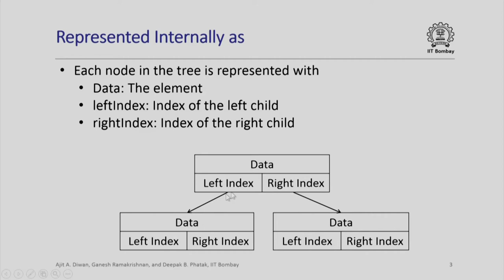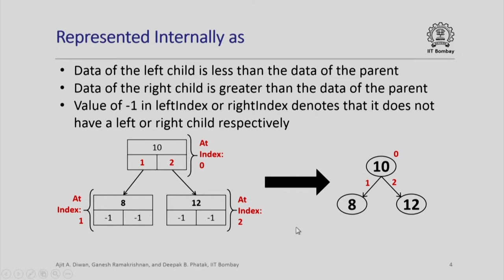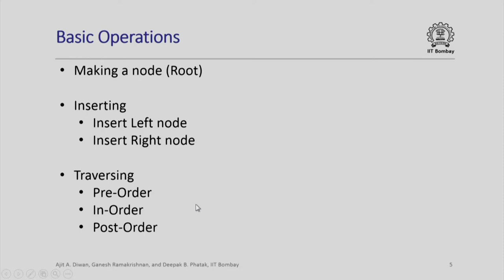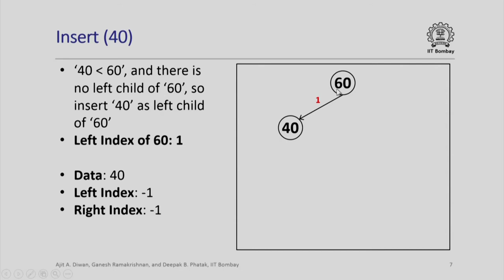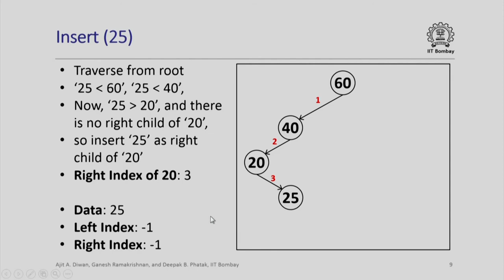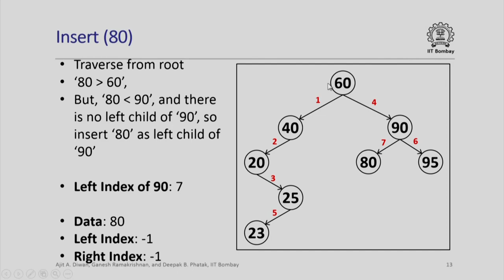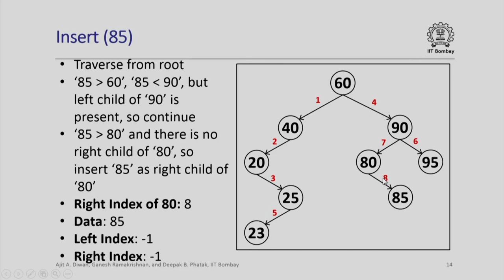CS213.2x S118 Basic Operation on Binary Tree